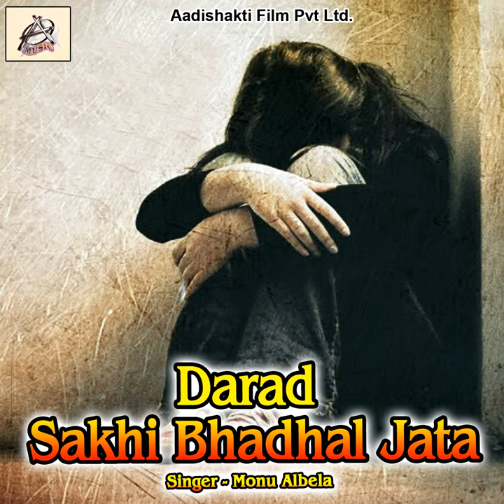Ago Barta Ago Marta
Ago Barta Ago Marta · Monu Albela

Darad Sakhi Bhadhal Jata

Author: Manoj Mishra
Composer: Manoj Mishra